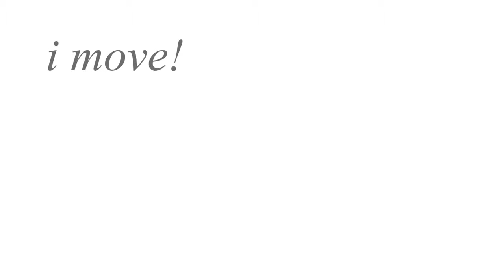i Move! con Jennifer Hernandez